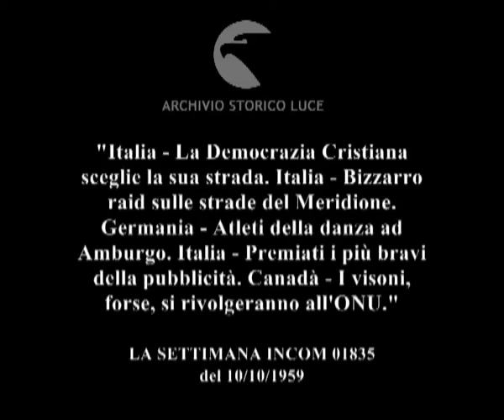Cronaca con l'obiettivo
"Italia - La Democrazia Cristiana sceglie la sua strada. Italia - Bizzarro raid sulle strade del Meridione. Germania - Atleti della danza ad Amburgo. Italia - Premiati i più bravi della pubblicità. Canadà - I visoni, forse, si rivolgeranno all'ONU."
   Descrizione sequenze:Firenze: Il VII° Congresso della Democrazia Cristiana, striscioni e cartelli indicano il percorso da seguire per raggiungere il congresso ; una seduta del congresso all'interno del Teatro La Pergola ; Andreotti tiene discorso, un fotografo riprende Andreotti ; Moro con altri dirigenti della DC ; Tambroni tiene discorso ; Segni e Moro con altri politici DC ; Zaccagnini tiene discorso, Togni durante l'intervento ; Fanfani tiene discorso ; il pubblico applaude ; Roma: inizia il viaggio di un gruppo di automobili dell'Alfa Romeo che le porterà fino in Sicilia dove saranno consegnate ai vincitori di un concorso a premi, le auto escono da uno stabilimento ; le automobili in viaggio per Latina ; le automobili arrivano al porto di Napoli e si imbarcano su un traghetto ; una folla assiste all'imbarco ; le auto sul ponte del traghetto ; il traghetto arriva in Sicilia, le auto sbarcano, piove ; le auto arrivano a Taormina ; Amburgo: gara mondiale di ballo, fasi della gara di ballo ; alcuni ragazzi durante la gara ; il pubblico applaude i vincitori ; Milano: assegnazione della Palma d'Oro ai migliori operatori nel campo della pubblicità, il premio ; il presidente della giuria Dal Col tiene discorso, pubblico in sala ; la premiazione di Bruno Astorri ; la premiazione di Panigadi ; la premiazione della ditta Necchi ; Canada: un grande allevamento di visoni, i visoni in gabbia ; uomini danno del cibo ai visoni ; un uomo prende un visone ; un visone fugge e viene inseguito da un cane ; un inserviente cattura il visone ; una indossatrice sfila con una pelliccia ;